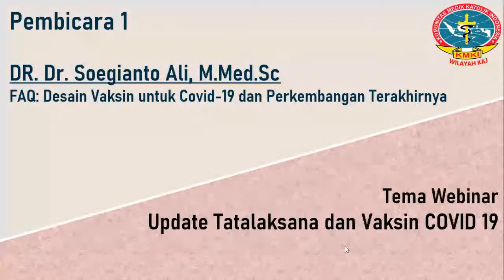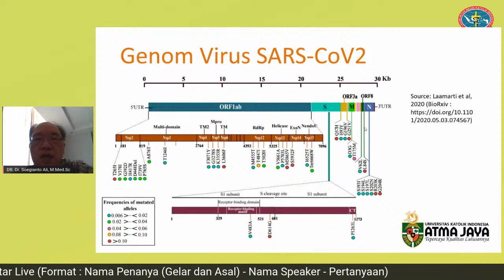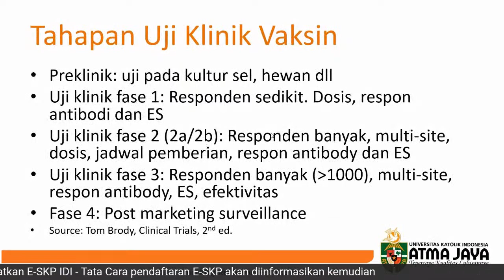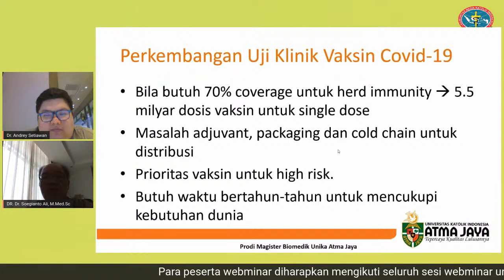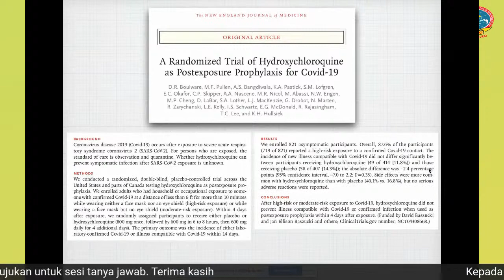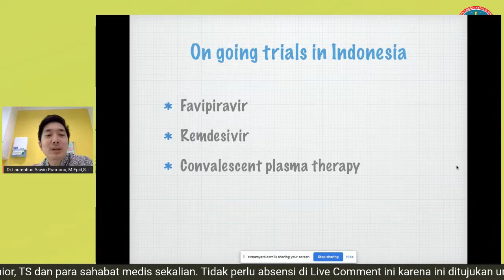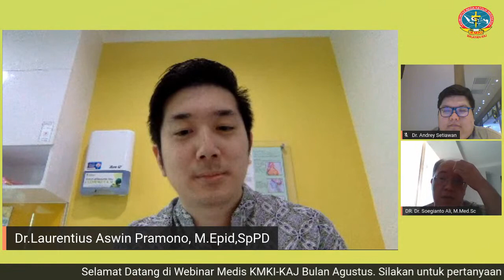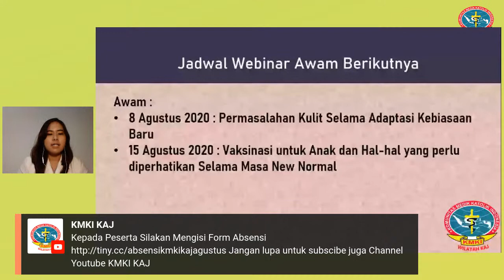Webinar Medis: Update Tatalaksana dan Vaksin COVID-19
Professor, senior, dokter, nurse, bidan, mahasiswa, dan seluruh masyarakat Indonesia
Semoga sehat, sukses dan bahagia selalu semuanya. Kami KMKI-KAJ ingin memberikan informasi mengenai mini-simpo online (webinar) dengan tema terkini, UPDATE TATALAKSANA DAN VAKSIN COVID-19, sebagai berikut:
1. DR. Dr. Soegianto Ali, M.Med.Sc: Desain Vaksin untuk Covid-19 dan Perkembangan Terakhirnya
2. Dr. Laurentius Aswin Pramono, M.Epid, SpPD: Evidence Based Covid-19: Studi-studi Klinis Obat-obat Covid-19 dan Implikasinya terhadap Guidelines dan Praktek Klinis

Acara akan dipandu oleh Dr. Mendy sebagai host dan Dr. Andrey Setiawan sebagai moderator.

Webinar ini diadakan Sabtu, 1 Agustus 2020 pk. 15.00 s.d. 17.30. Webinar ini gratis dan terbuka untuk umum